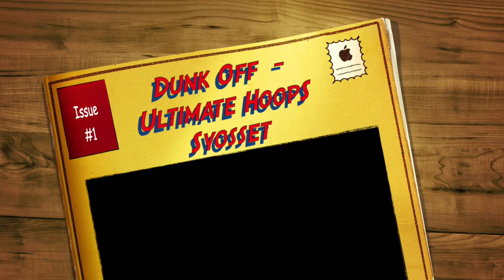Dunk Off - Ultimate Hoosp Syosset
This video is about Dunk Off  - Ultimate Hoosp Syosset